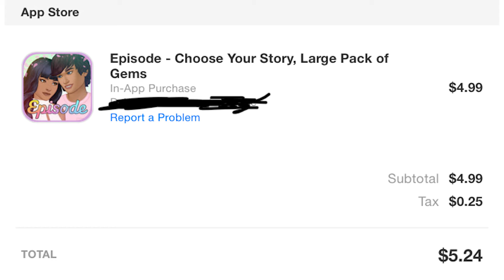I had a fight with my fictional boyfriend